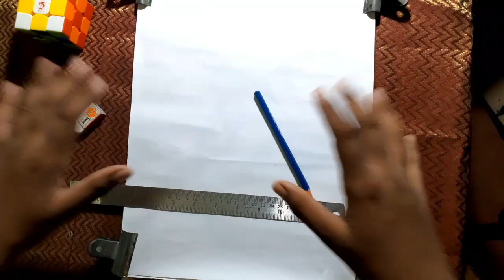How to draw India map easily in hindi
.                  ❤|| Follow me ||❤

2. Eraser & highlighter and blender & sharpner

3. Colour pencils

4. Watercolor

5. Oil colour

6. Oil pastels

7. Phone

⬆upar bale link se sign up kijiye